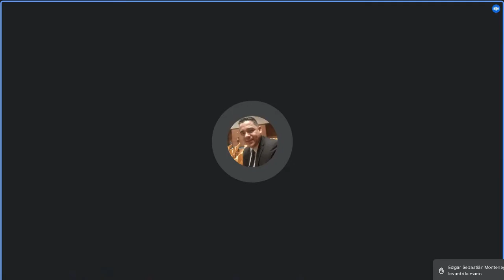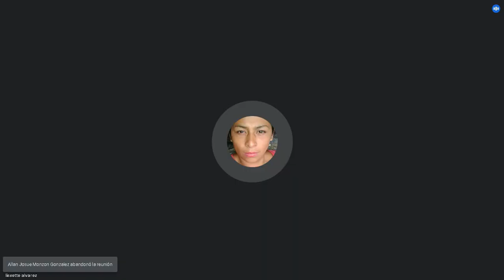Derechos Humanos en Guatemala C 5/09/2022